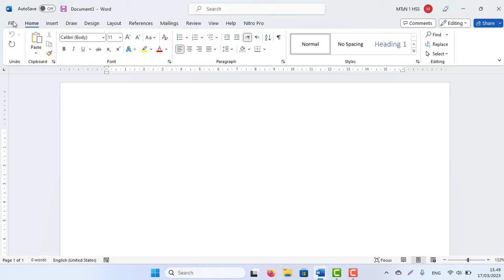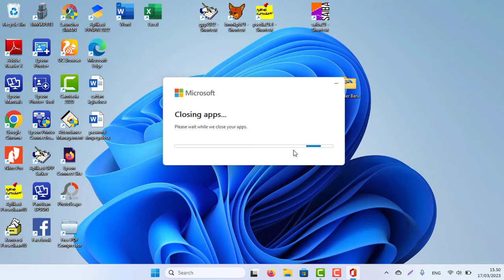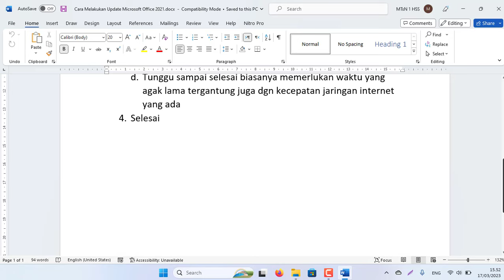Cara Melakukan Update Microsoft Office 2021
Langkah Singkatnya:
1. Pastikan Koneksi Internet Hidup
2. Pastikan Microsoft Office sudah login/tersinkronisasi dengan akun Microsoft kita.
Jika belum buat akun Microsoft klik Sign in di salah satu MS Officenya misal MS word
3. Jika sudah ada/login akun Microsoft langsung update, caranya:
a. Buka salah satu MS Office Misal MS word
b. Pilih  Langsung Account
Atau Pilih File - Account
c. Klik Update Options Klik Update Now
d. Tunggu sampai selesai biasanya memerlukan waktu yang agak lama tergantung juga dgn kecepatan jaringan internet yang ada
4. Selesai